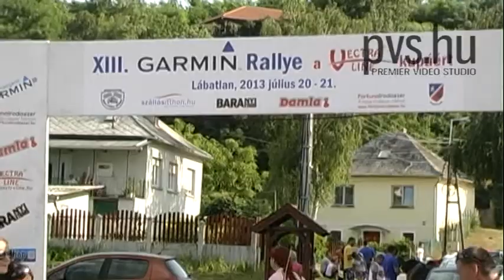Barna Tibor - Labant Tamás - Mitsubishi Lancer Evo IX - Garmin Rallye 2013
XIII. Garmin Rallye
Lábatlan RTE
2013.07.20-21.